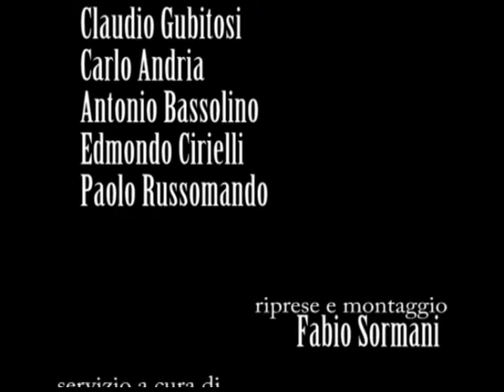"GIFFONI FILM FESTIVAL 2009" - conferenza stampa 5°parte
Conferenza stampa (quinta parte) - Presentazione del programma "Giffoni Film Festival 2009" (12-25 luglio).
Hanno partecipato: Claudio Gubitosi (Direttore del Festival), Carlo Andria (Presidente del Giffoni Film Festival), Antonio Bassolino (Governatore della Regione Campania), Gaetano Blandini (Direttore Generale per il Cinema del Ministero per i Beni Culturali), Edmondo Cirielli (Presidente della Provincia di Salerno), Paolo Russomando (Sindaco di Giffoni Valle Piana).
La selezione: 30 lungometraggi e 42 cortometraggi in concorso, 73 film fuori concorso, 25 eventi speciali. Tra i temi: crisi del lavoro e della famiglia, integrazione, rapporto con la morte.
Anteprima esclusiva: Harry Potter e il Principe Mezzosangue.
Le anteprime: S.Darko, G-Force, Immagina Che, Jonas Brothers, Planet 51, L'Era Glaciale 3.
La giuria: 2800 giovani dai 3 ai 21 anni provenienti da 39 nazioni e 150 città italiane.
WINONA RYDER, NAOMI WATTS, EVA MENDES e CHRISTINA RICCI poker di donne a Giffoni.
BAZ LUHRMANN e LIEV SCHREIBER tra gli ospiti internazionali.
CLAUDIO SANTAMARIA, LAURA MORANTE, FILIPPO TIMI, FRANCESCA NERI, RAOUL BOVA, KASIA SMUTNIAK, CLAUDIO BISIO, FEDERICO MOCCIA tra gli artisti italiani.
Masterclass: lezioni d'autore con SERGIO CASTELLITTO, DAVID WARREN, LUIGI LO CASCIO, MILO MANARA, VINCENZO CERAMI, DIEGO DE SILVA, VALERIO CAPRARA e STEFANO REALI.
Premio Vittorio Mezzogiorno: Giovanna Mezzogiorno premia i vincitori della IV edizione.
Roma, Marriott - Grand Hotel Flora, mercoledì 1 luglio 2009. 01/07/2009.